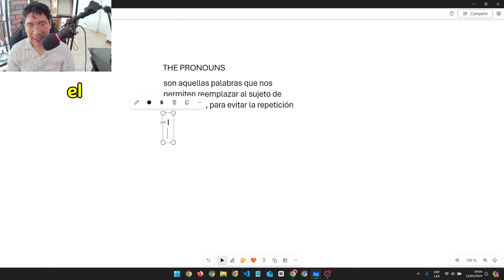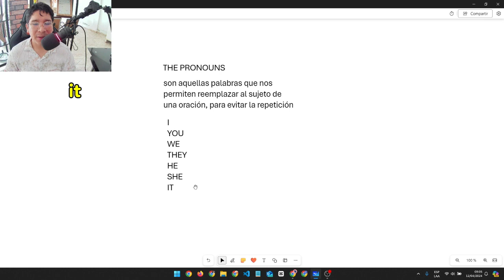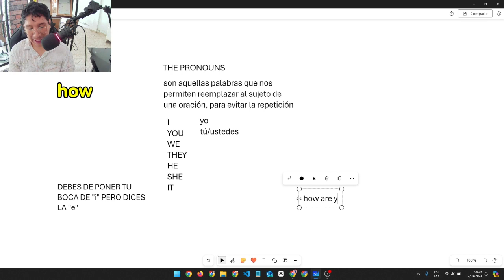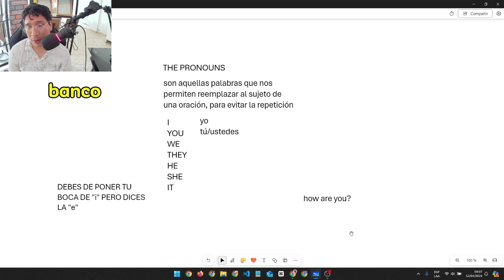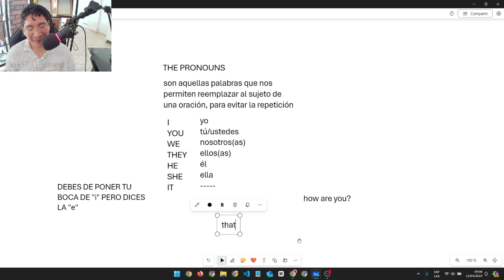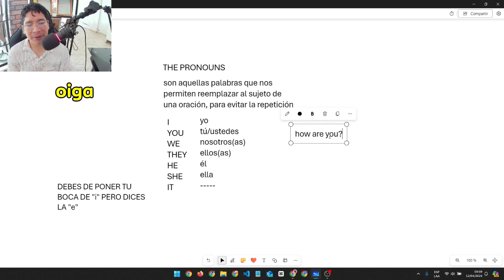[LESSON 01 ]👋😄¡Domina los Pronombres Personales en Inglés! explicados fácilmente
¡Bienvenidos a la primera lección de nuestro curso de inglés! En este vídeo, aprenderás de manera sencilla y práctica sobre los pronombres personales en inglés. Desde los básicos hasta los más avanzados, ¡prepárate para mejorar tu habilidad comunicativa en inglés de manera fácil y divertida! No te lo pierdas y ¡comienza a hablar inglés como un nativo hoy mismo!